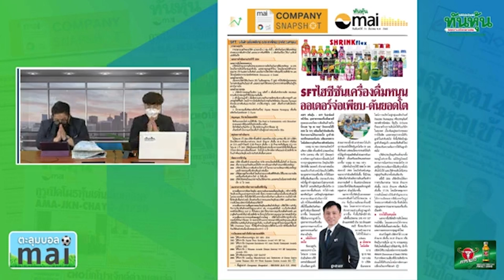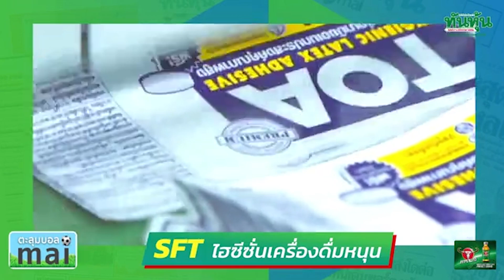SFT ไฮซีซั่นเครื่องดื่มหนุน 🎯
21 มีนาคม 2565 :  รายการตะลุมบอลmai  :  SFT ไฮซีซั่นเครื่องดื่มหนุน 🎯

สัมภาษณ์พิเศษ : คุณซุง ชง ทอย ประธานเจ้าหน้าที่บริหาร บริษัท ชริ้งเฟล็กซ์ (ประเทศไทย)  จำกัด (มหาชน) หรือ SFT